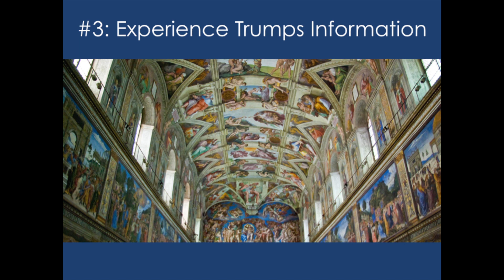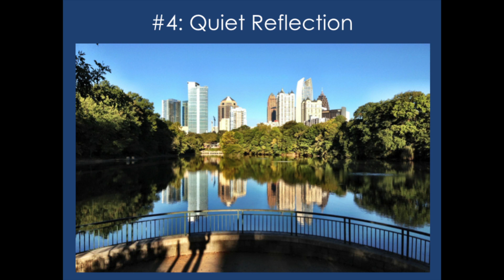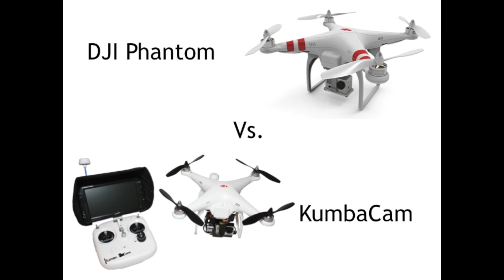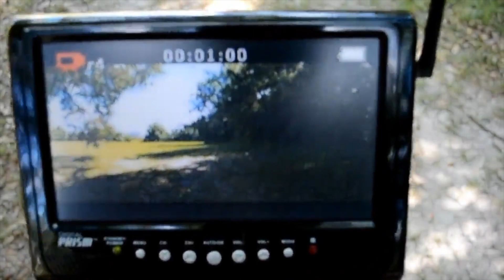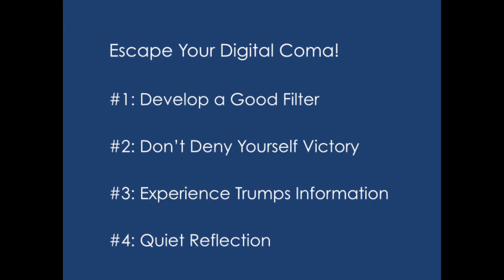Millennials - Coma or Powered? Crystal Kadakia at TEDxSarasota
Crystal Kadakia is a training manager, engineer, and rising thought leader dedicated to providing practical insight on Generation Y. She owns Career Indulgence, creating Gen Y-related strategies that span post-high school planning for teens to management strategies for organizations.